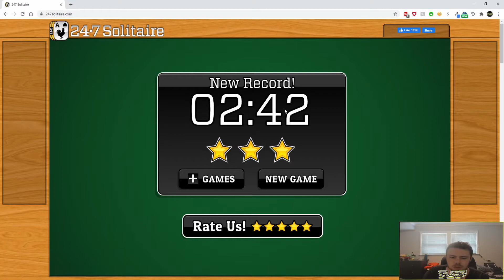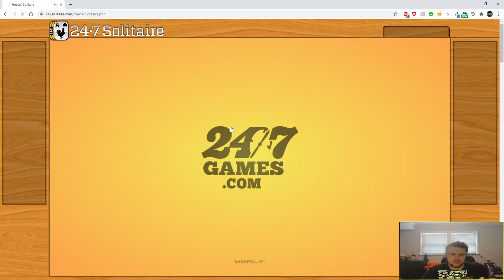I'm not allowed to play Solitaire again after this video...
I tried to play Solitaire online and this is what happened.